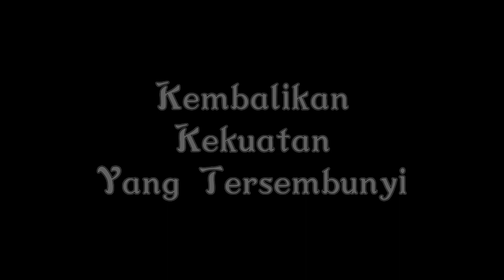⚪️ NSG Band - Aku Cinta Dia | Minus One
Artis : NSG Band N.S.G Band - Topic
(Hakcipta Terpelihara Oleh @WamoNsgEnterprises )

Music Production
Produser : Wamo Nsg Enterprise
Komposer : Wafi Wafi - Topic
Penulis Lirik : Wafi Wafi - Topic
Publisher : Wamo Nsg Enterprise & @kelaraisakti
Studio Rakaman : @erfanstudio
Mixing & Mastering : Wan Namiron
Muzik Arranger : Wafi
Vokal : Wafi
Gitar : David Peter & Wan Namiron
Keyboard : Arean Patriot Band
Bass : Daus
Video Editor : @AhmadWafiuddin

For Show Booking & Promotion:
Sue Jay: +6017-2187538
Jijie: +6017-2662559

Lirik Aku Cinta Dia

Sewaktu Suria Telah Menyinsing
Hujan Telah Turun Membasahi
Diriku Yang Hina Ini
Hidup Sepi Seorang Diri

Ku Berjumpa Dengan Seorang Gadis
Harum Wangi Semerbak Kasturi
Aku Takut Untuk Menonjol Diri
Menyembunyikan Segala Isi Hati

Tuhan Tolonglah Kuatkan Diri Ini
Kembalikan Kekuatan Yang Tersembunyi
Hilangkan Segala Debaran Hati
Jadikan Aku Berani Diri

Berikan Peluang Untuk Aku
Berkata Padanya Aku Cinta Dia

(Solo)